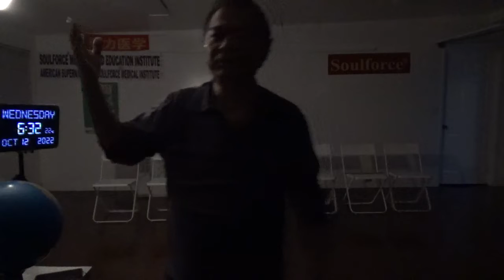7599，右上嘴唇磕到牙齿（变形金刚将抱下大雕像）